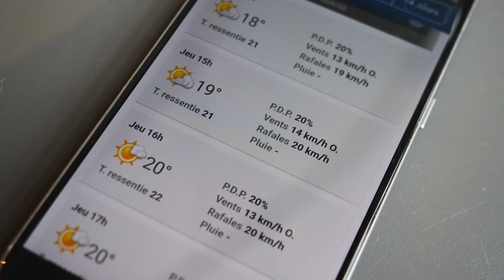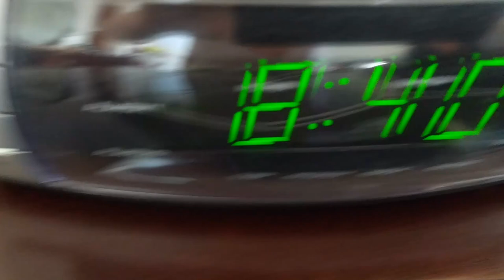CRAZY RIDE AT THE WATER PARK w/ 5 kids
What do *you* do when you lose your job ?

We went to Ski Bromont's Water park :)

VLOG 016